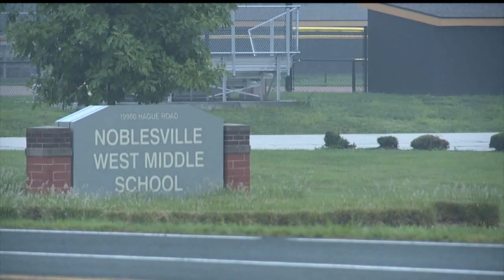Noblesville parents push to close gun purchase loophole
A group of parents in Noblesville, Indiana is upset with their state senator for opposing a bill that would prevent violent juvenile offenders from legally purchasing a gun when they turn 18.